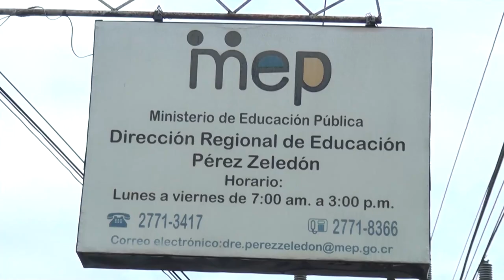Celebran 43 años de la dirección Regional de Pérez Zeledón